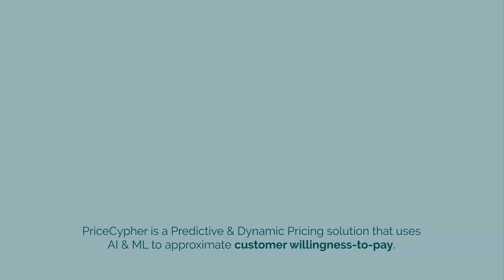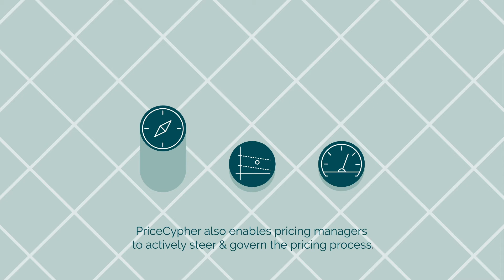PriceCypher, AI driven Dynamic Price Optimization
A Price Optimization & Management Solution that
-Enable Sales to Negotiate Profitable Deals by capturing Customer Willingness-to-Pay
-Enables Management to Steer Prices to meet Strategic & Tactical Business Objectives.